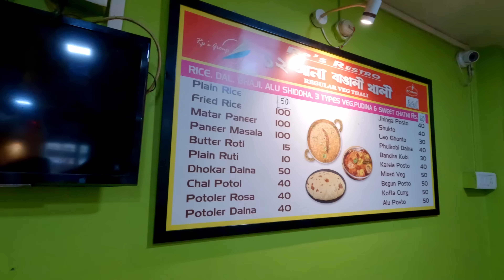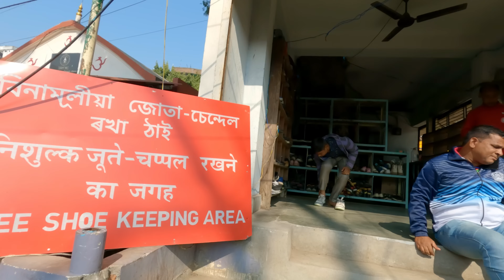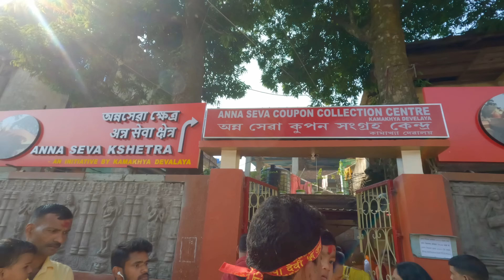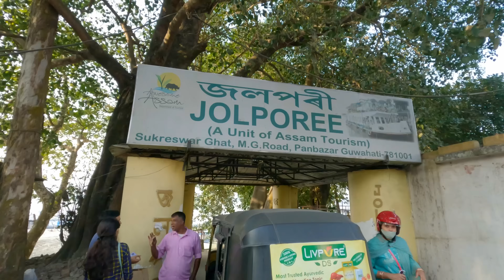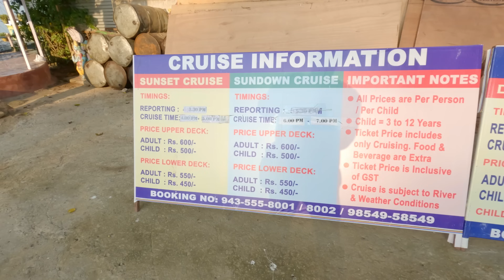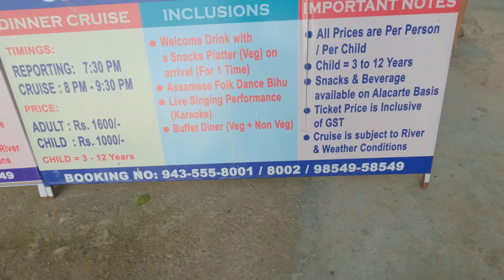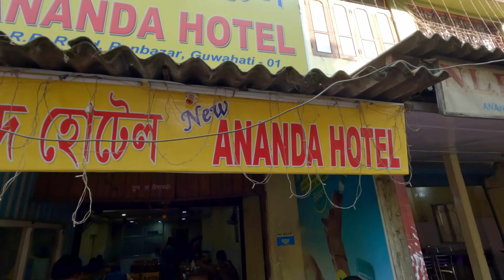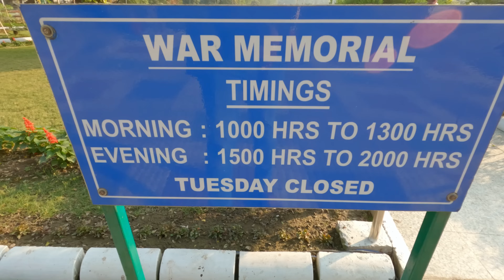Guwahati tour | ঘুরে দেখুন আমাদের সাথে | Kamakhya Temple | Sunset cruise | Paltan Bazar | Ropeway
Guwahati complete tour plan with detail information.

Anjan Kalita (Auto) for day trip:

2 complete days are required to see all important places around Guwahati.
Best place to stay is Paltan Bazar as Paltan Bazar is well connected and busses / cars / auto easily accessible.

Standard Hotel cost: INR 1200 to 2500 .
Food per day per person: INR 500.00
Auto fare per day: INR 1500 to 2000
Paltan bazar to Kamakhya Temple bus fare: INR 20.00, auto: INR 180.00   Car: INR 300.00
Umananda up and down ferry charge (Govt): INR 20.00
Ropeway up and down: INR 200.00

Tour Plan:
Day 1: Start early morning, reach Kamakhya within 6:30 am. After Puja visit Bhubaneswari Temple (hire a auto from Kamakhya temple).
Have breakfast at Kamakhya.
Take bus and reach Umananda Ghat, take ferry and visit Umananda Island.
After Umananda visit Bashistha Ashram and get back to Paltan Bazar for lunch.
In the evening go for Sunset Cruise.
Day 2: Start early morning, visit Pabitora Sanctuary, you will get back within 12.00 noon. Visit Nabagraha Temple after lunch and then go for ropeway.